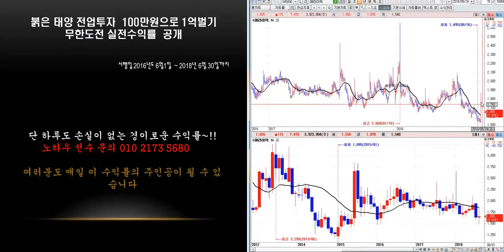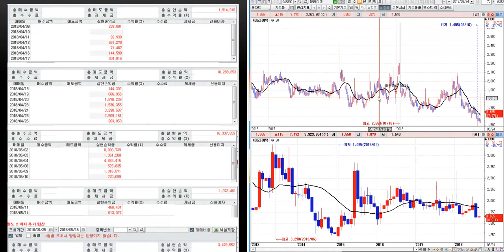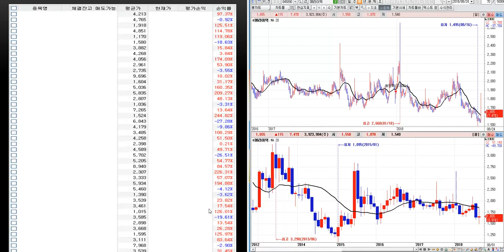DB라이텍 분석 미래 예측정보